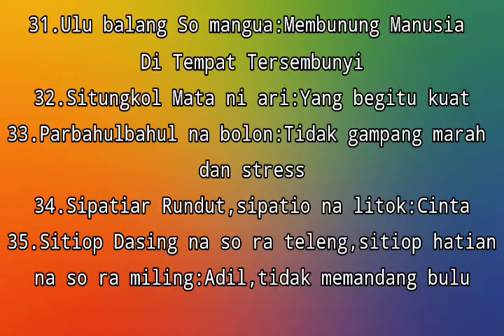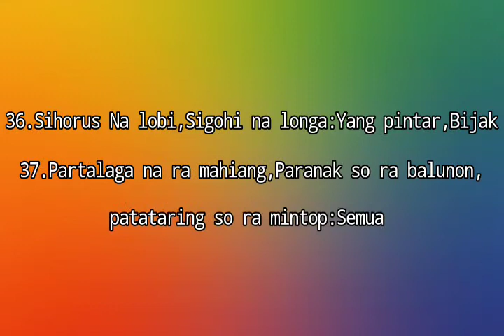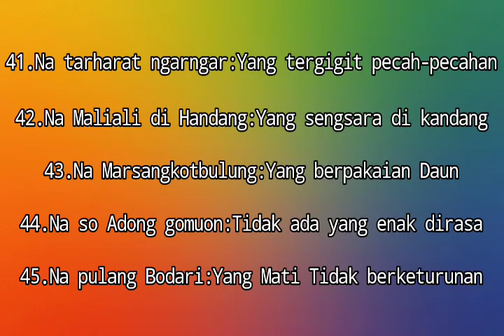UNGKAPAN BAHASA BATAK TOBA YANG SOPAN PART 3